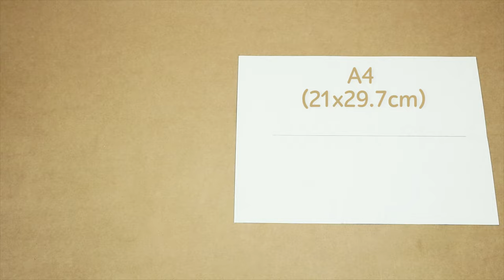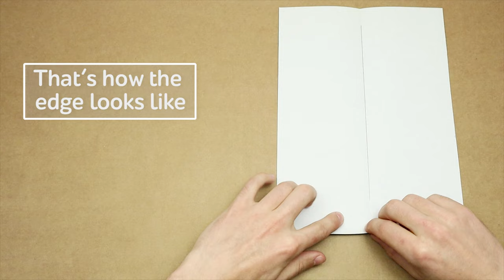Origami Squid Game Mask ⬛🔺⬛ (Yakomoga) - Easy Origami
how to make origami mask Squid Game
折り紙マスクイカゲームの作り方
how to make an origami mask Squid Game

Origami Mask (Squid Game)
It's my design. Design by Roman Petrenko (Yakomoga)

Sheet size - A4 21x29.7 cm